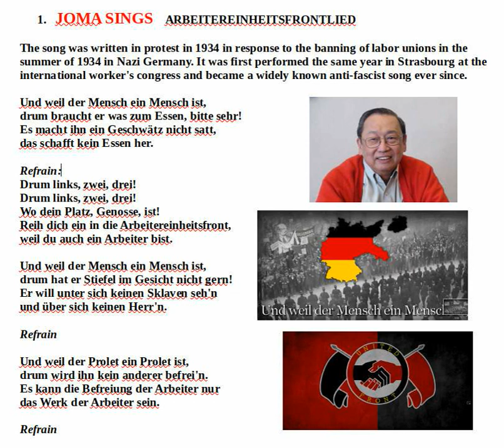Einheitsfront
joma sings Einheitsfront